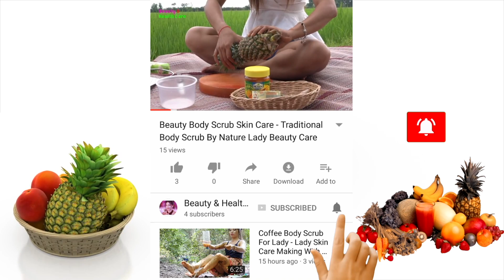How To Make Facial Mask At Home - Used Apple Mask For Lady Skin Care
Facial treatment is very important for all women who care about beauty. This is a great way to make lady more beautiful by nature. They should not use chemical facial care. There are many ways to make lady more beautiful and nice. How to make traditional beauty facial treatment - Lady beauty facial care